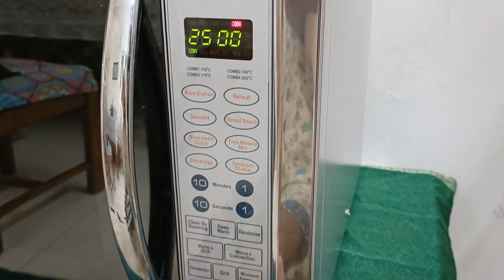Super soft vanilla sponge cake recipe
Assalam o alaikum ,I am Swaleha and I warmly welcome you all to my channel.

     With this recipe you can make 100 % soft and fluffy vanilla cake at home.
Ingredients:-
1. Plain flour (Maida)- 1/2 Cup
2.Melted Butter          -1/2 Cup
3.Powdered Sugar     -1/2 Cup
4.Eggs -4
5. Baking Powder- 1 &1/2 tsp
6.Vanilla Essence-1 &1/2 tsp